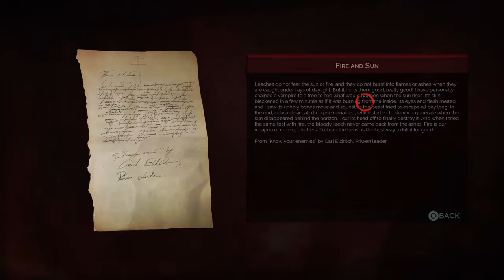First gameplay for VAMPYR! So HYPE!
Jonathan's Awakening